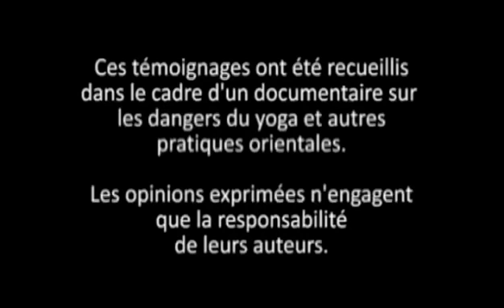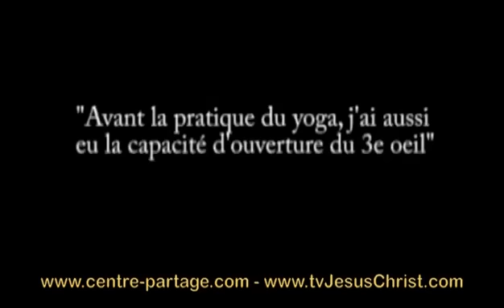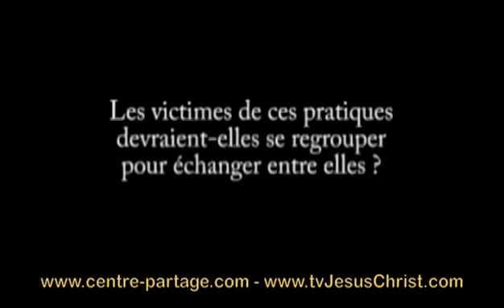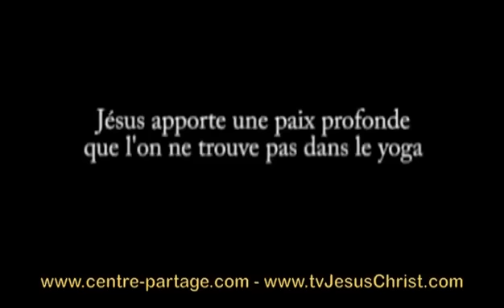Les dangers du yoga et de l'hindouisme - Témoignage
Témoignage édifiant du pasteur Allan Rich concernant l'illusion, les désastres, les mensonges, l'égarement catastrophique dû au yoga, à l'hindouhisme, au kundalini, à la réincarnation, au channeling, au new âge et au bouddhisme qui sont des doctrines de démons.

"Jésus lui dit: Je suis le chemin, la vérité, et la vie. Nul ne vient au Père que par moi." (Jean 14:6)

"Lorsque tu seras entré dans le pays que l'Eternel, ton Dieu, te donne, tu n'apprendras point à imiter les abominations de ces nations-là. Qu'on ne trouve chez toi personne qui fasse passer son fils ou sa fille par le feu, personne qui exerce le métier de devin, d'astrologue, d'augure, de magicien, d'enchanteur, personne qui consulte ceux qui évoquent les esprits ou disent la bonne aventure, personne qui interroge les morts. Car quiconque fait ces choses est en abomination à l'Eternel; et c'est à cause de ces abominations que l'Eternel, ton Dieu, va chasser ces nations devant toi. Tu seras entièrement à l'Eternel, ton Dieu. Car ces nations que tu chasseras écoutent les astrologues et les devins; mais à toi, l'Eternel, ton Dieu, ne le permet pas." (Deutéronome 18: 9-14)